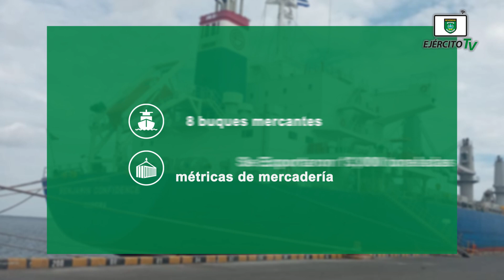Distrito Naval Pacífico brindó seguridad a buques y flota pesquera en el Océano Pacífico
Del 25 de junio al 2 de julio de 2020, efectivos militares, unidades de superficie, capitanías de puerto y puestos de control de embarcaciones del Distrito Naval Pacífico de la Fuerza Naval del Ejército de Nicaragua, brindaron protección y seguridad a 8 buques mercantes, contribuyendo de esta forma a la exportación de más de 13,000 toneladas métricas de mercadería en general. Además, se importaron más de 10,000 toneladas métricas de mercadería en general, más de 15,000 toneladas métricas de diésel, más de 3,500 toneladas métricas de granos (malta), más de 9,000 toneladas métricas de fertilizante y 328 vehículos.